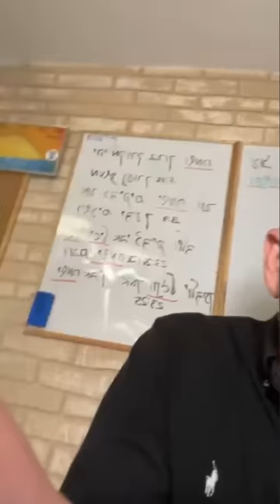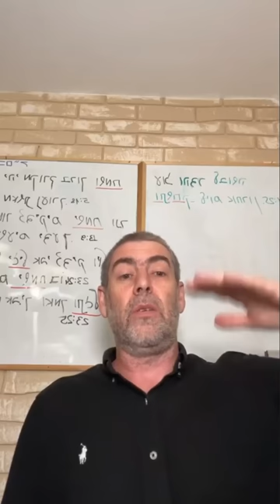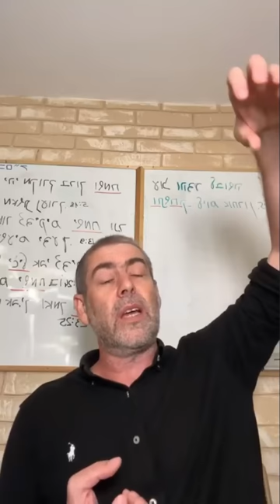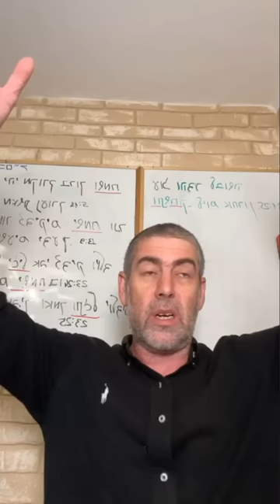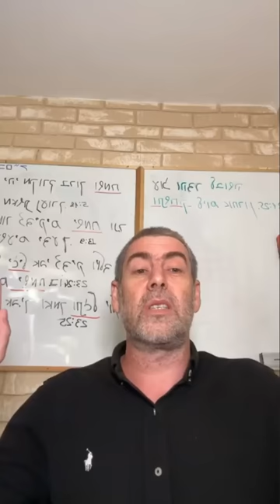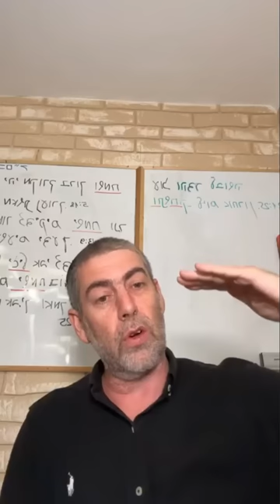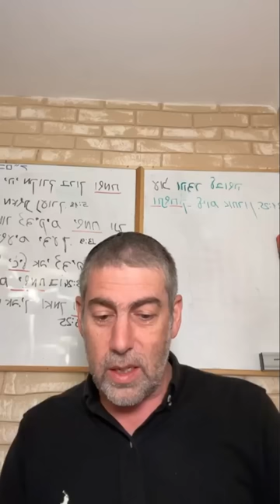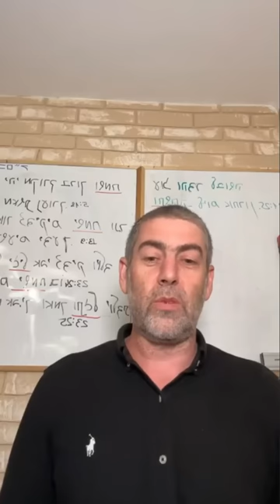✡️ Ицхак Пинтосевич: Намерения сильнее действий. Интеллект - дар от Б-га. Недельная глава ХУКАТ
Сегодня Рош Ходеш месяца Тамуз. Немного о том, почему в еврейском календаре четыре новых года и почему главный из них - Рош аШана, выпадающий на седьмой месяц.
Что важнее - замысел или действие? Примеры  - с человеком, который пишет женщине разводное письмо, а потом оборачивает все иначе, и с человеком, который хотел раньше встать на утреннюю молитву, но ему это не удалось.
Задумка и воплощение мироздания.
Кого очищали пеплом красной коровы и как происходил процесс очищения?
Почему Вс-вышний дал еврейскому народу этот закон? Объяснение Устной Торы.
Удивительное соединение души и тела в человеке - как оно отражается в утренней молитве?
Духовный "яд", появляющийся в умершем теле. Какая связь всего этого с Дарованием Торы и грехом золотого тельца?
В служении через не понятные логикой аспекты проявляются невероятные акты веры.
Почему исполняющий заповеди Вс-вышнего может рассчитывать на ответ от Него? История о двух богатых людях, каждый из которых помогал другим, но по-разному. Разница между добровольным принятием ярма Небес и исполнением заповедей "через силу". Что получает тот, кто принимает ярмо Торы?
Смерть Мирьям - пропадает вода и начинаются новые жалобы на Моше рабейну. Даже сорок лет в пустыне не исправили природу того поколения.
Изучение Мишлей. Материальные ценности - наследство от отцов, а умная жена (и интеллект - метафора) от Б-га. Мысли человека в нем, но ему полностью не подконтрольны. Соединение со Вс-вышним душой и интеллектом - главная цель жизненного пути.
Как реагирует гневливый человек, когда что-то в мире идет не так, как он ожидает, и как реагирует мудрый? В чем источник проблемы? Мудрый человек осознает, что реальность от Б-га.